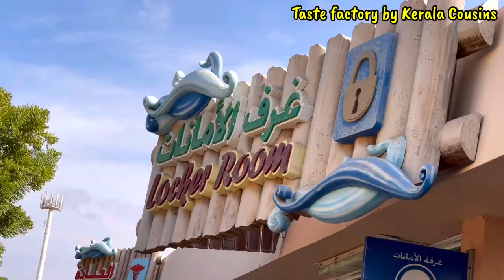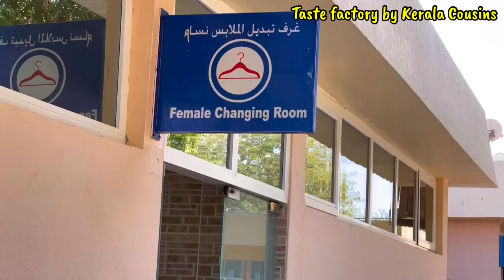Full fun at dream land Aqua Park UAQ 😂😂